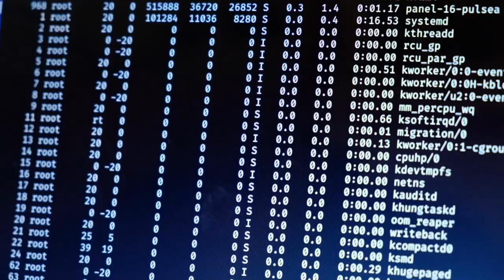Un développeur strasbourgeois alerte sur la protection de nos données de santé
Pour l’entreprise Dedalus, un développeur a détecté plus d’une centaine de failles dans des logiciels vendus aux laboratoires d’analyse et autres établissements de santé. La multinationale a fini par licencier son employé strasbourgeois.